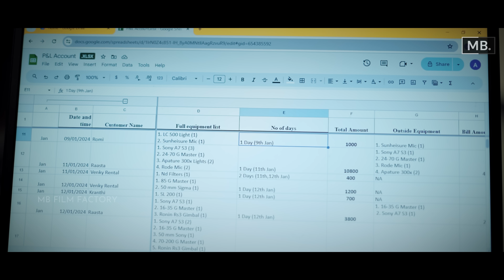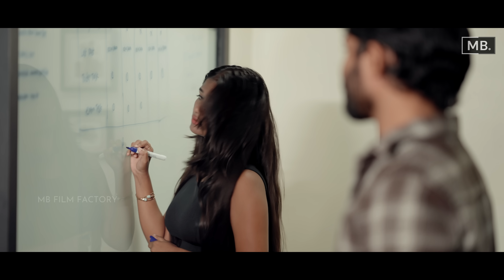Laddu & Love Episode 3 | Prashant Guravana, Alekhya | Telugu web series | MB Film Factory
Entertaining Love story filled with comedy and romance between Balaraju from village and an outgoing city girl Madhu. Both are trying to come out of recent breakups.

Cast: Prashant Guravana, Alekhya, Nagarjuna.
Directed by Prashant Guravana
Produced by Mahesh Bacham
Written by Mahesh Bacham & Prashant Guravana
Edited by Mohan Korlapati
DI by Colorpencilstudios (Rohit)